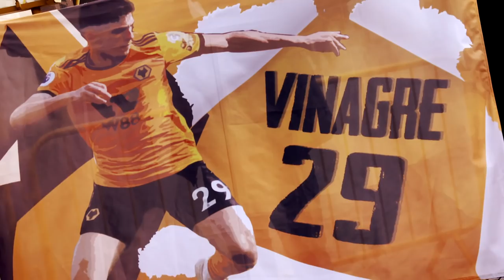Ruben Vinagre wins Wolves Young Professional of the Season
Ruben Vinagre was rewarded at the club's end of season dinner after the young Portuguese wing-back made 21 impressive appearances in gold and black during 2018/19